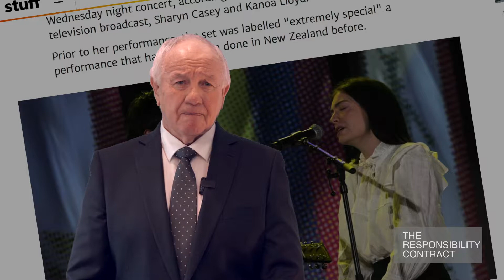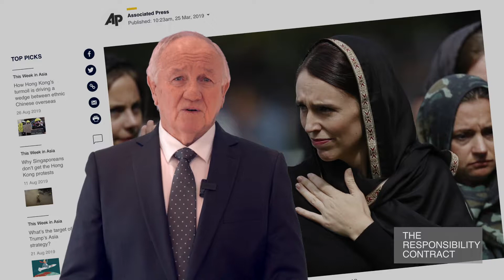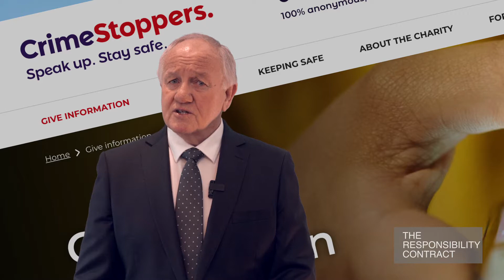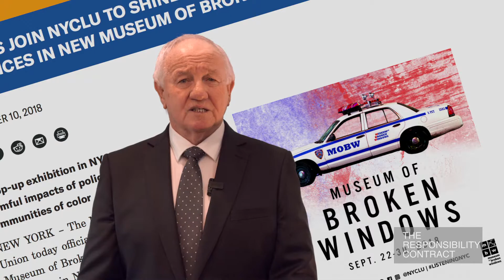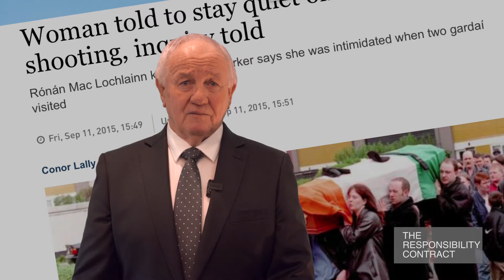The Responsibility Contract - Full Version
This video introduces a new method to prevent crime and corruption!
I have called it -   The Responsibility Contract.